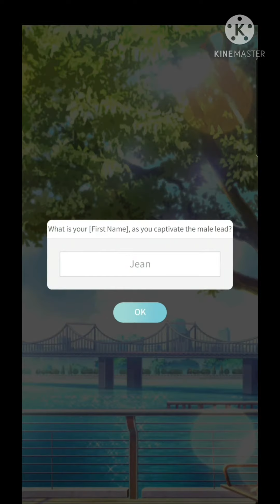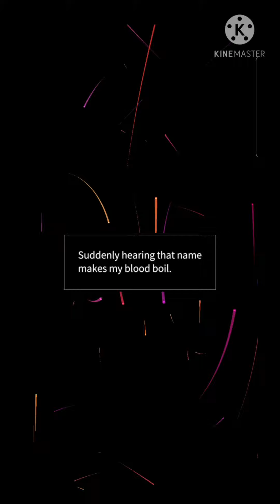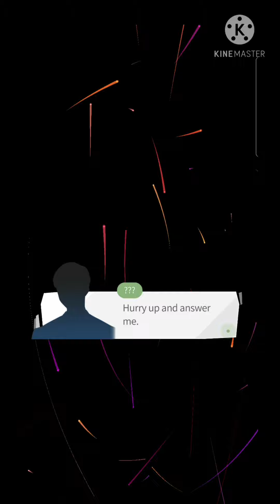Cliché is Classic Ep 1 [ ALL CHOICES ] ▪︎ Maybe: Interactive Stories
©️ Cinamon Games
Scenario by Puring, Som, RUKKIS.st | Artwork by Cinnamon Games

"Gay romance? I don't write stuff like that". You're an arrogant writer who looks down on others after your big break. But by accident, you end up in a hetero romance novel and even kiss the male lead. The story starts shifting towards gay romance. Can you safely make your way out of the mess?